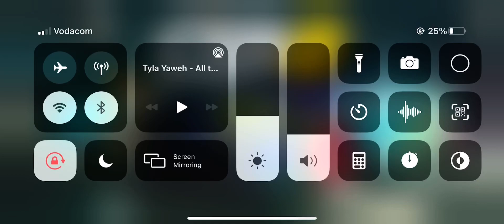Episode 3 of CSR Racing 2